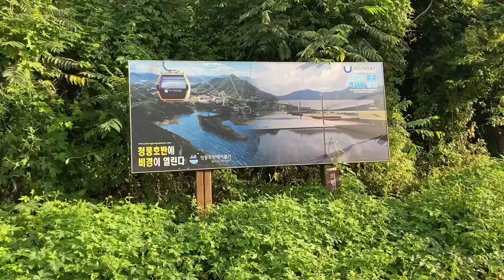제천, 삼한의초록길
비 그친 아침, 싱그러운 삼한의초록길